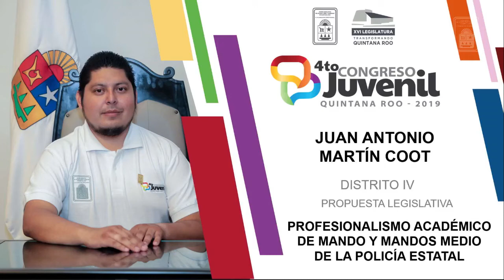Juan Antonio Martín Coot. Distrito IV. 4to Congreso Juvenil (28/Nov/2019)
Intervención del Congresista Juvenil Juan Antonio Martín Coot, representante del Distrito IV, con el tema: Profesionalismo académico de mandos y mando medios en la policía estatal.